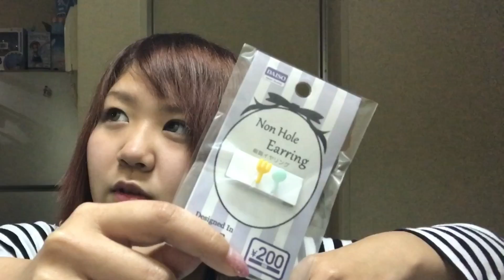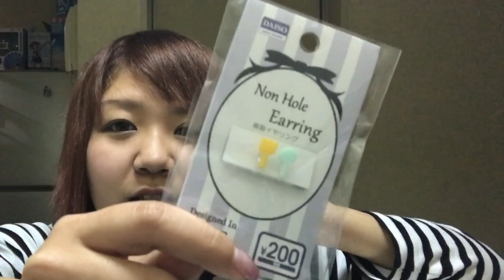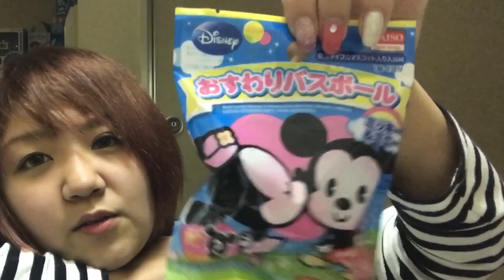(( 100均ダイソー大量購入品紹介♡新作百均コスメ！ ))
何度もすみません。見にくくてすみません。
今後は気を付けます。

カリスマクズニートの日常(ちょこばなな2nd)

とにかくバラエティに富んだカリスマクズニートYoutuberです♡